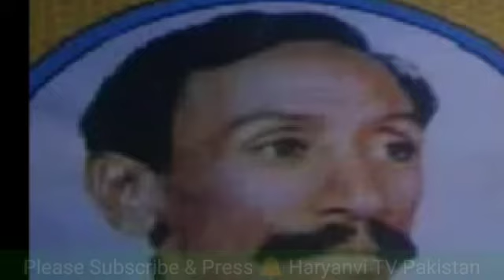Pakistani Haryanvi Ragni || Qasam Thaniya by Amir Hussain Bagri with lyrics@Haryanvi TV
HaryanviTVPakistan HaryanviStarTV. First Time Pakistani Haryanvi Ragni with lyrics Singer Ameer Hussain Bagri a lagendary Haryanvi Gaaik Pakistan/India.